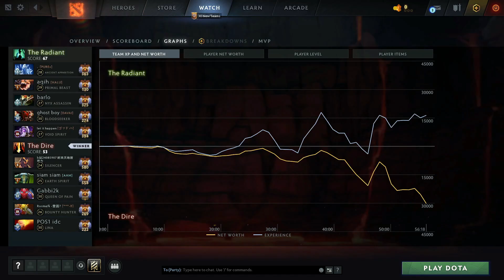GABBI 1134 XPM NINJA MID QOP GODLIKE DOTA 2